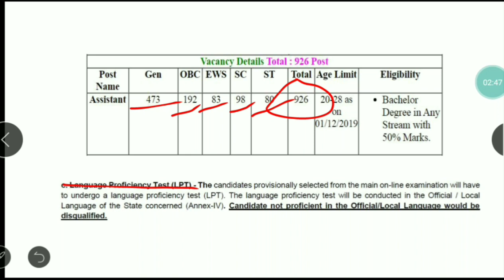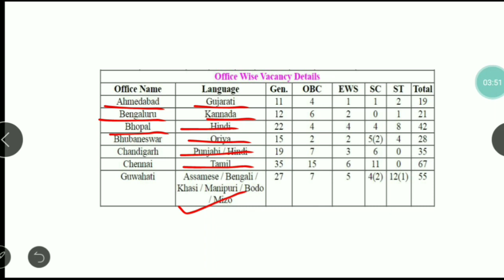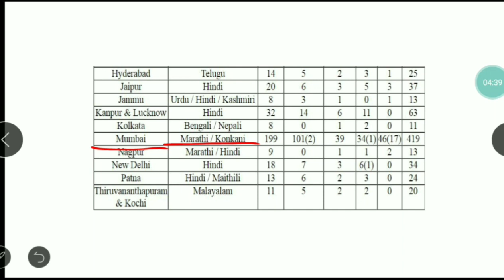Rbi assistant 2020 || how to apply rbi Assistant 2020 ||Language proficiency test (LPT)